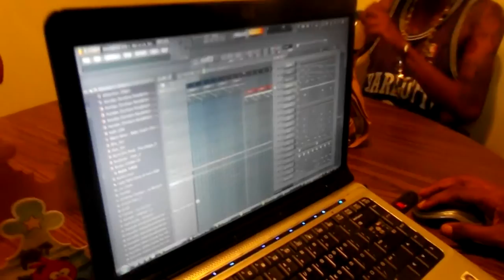MOB STORIES 22 : CRUSH RAPTURE JAY CLOUD in South Carolina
CRUSH RAPTURE, JAY CLOUD, J RAPTURE, BOI CLOUD  AND MORE...